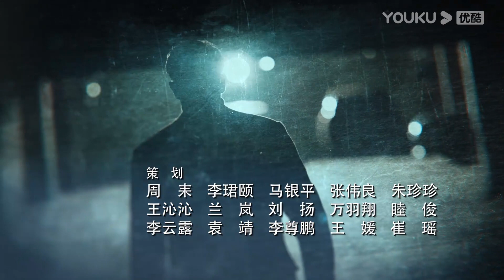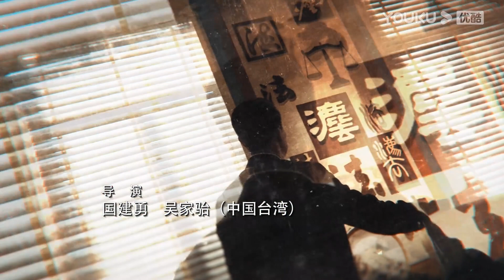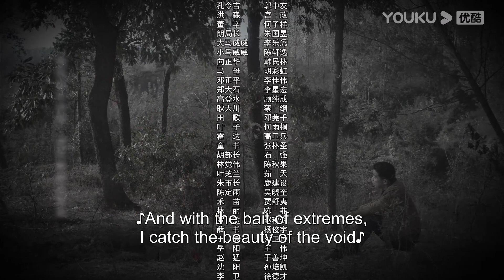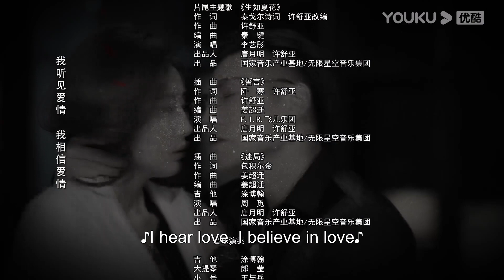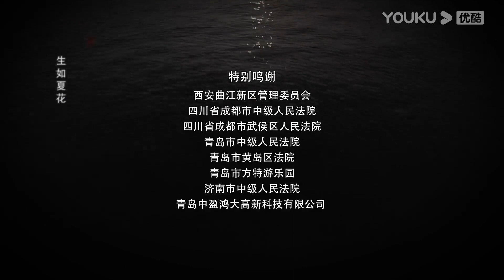【FULL】宣判 The Justice EP01 | 🔪漁船殺人案真相另有隱情？ | 王千源 / 藍盈瑩 / 嚴屹寬 | 懸疑 | 優酷台灣 YOUKU TAIWAN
📺【宣判 The Justice】齊州市中級人民法院副院長齊衡，剛上任就接手了案情複雜的“漁船殺人案”，從倖存者證詞中抽絲剝繭發現漏洞，成功查明鄭奪殺人事實。齊衡的兒子齊倫在電視上看到鄭奪，認出鄭奪就是綁架自己母親郭念的兇手，由此牽出幕後黑手羅懷功。同時，羅懷功旗下的姜雲化工集團長期排污致村民患上絕症，民情憤懣，被告到法院。市級領導為了保GDP成長，要求手下留情。齊衡堅決排除乾擾，秉公執法，進行公正判決，遭羅懷功報復，險些喪命。郭念屍骸被發現，一直拒絕認罪的鄭奪被羅懷功殺人滅口。在齊衡等人的大力協助下，公安機關將羅懷功犯罪集團摧毀，不法份子被法院公正判決。作為人世間維護公平正義的最後一道防線，齊衡和他的法院同事們，在司法體制改革精神的指引下，用所有的精力去維護社會的公平正義，讓依法治國的製度體係有力地落實在中國大地。
🧑‍⚖️主演：王千源 / 藍盈瑩 / 嚴屹寬
🧑‍⚖️集數：42集

00:00 The International Website youku.tv is now available!
02:00 Download YOUKU International APP to get early access to the full show